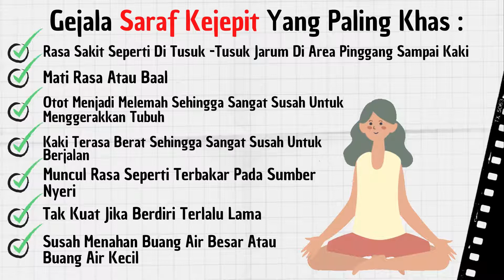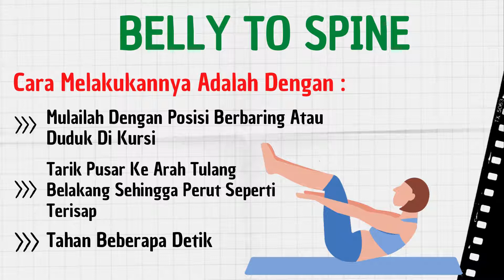OLAHRAGA RINGAN UNTUK KELUHAN SYARAF KEJEPIT !!!